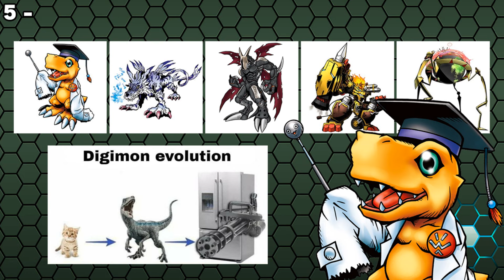Respostas Digimon para Perguntas Digimon